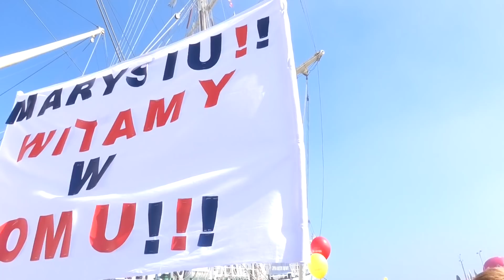Powrót Daru Młodzieży. Return of the Dar Młodzieży.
Po 10 miesięcznym Rejsie Niepodległości dookoła świata do macierzystego portu - Gdyni powrócił Dar Młodzieży
Muzyka: Mike.D  Happy End i Łzy Szczęścia.